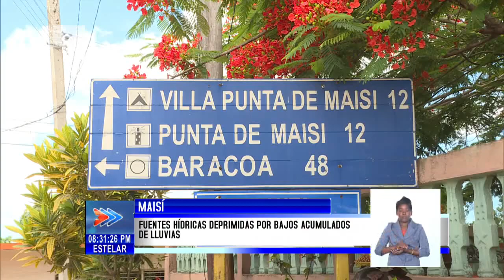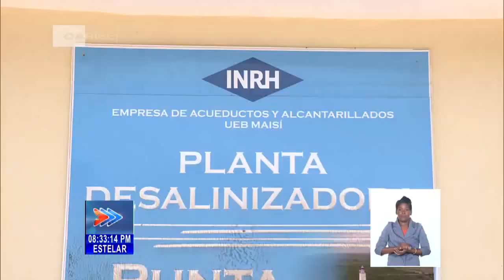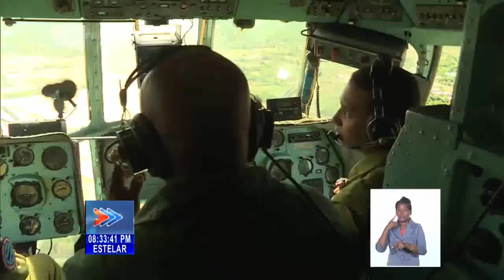Fuentes hídricas deprimidas por bajos acumulados de lluvias en Maisí en el Oriente de Cuba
Maisí es el municipio de Cuba con las mayores complejidades en el servicio de agua a la población y sectores de la economía. Especialistas señalan que el territorio, situado en el extremo oriental, tiene deprimidas sus principales fuentes de abasto, debido a la FaltaDePrecipitaciones. Ante el problema, el Instituto Nacional de Recursos Hidráulicos, junto a ministerios y organismos de la Administración Central del Estado, las autoridades de gobierno en Guantánamo y en el propio municipio; implementa medidas de contingencia. A su vez, trabaja en una solución definitiva, para revertir la dificultad con el acceso al líquido en esa zona.